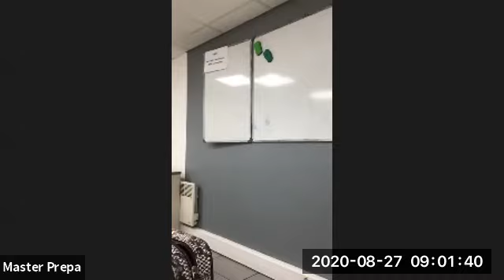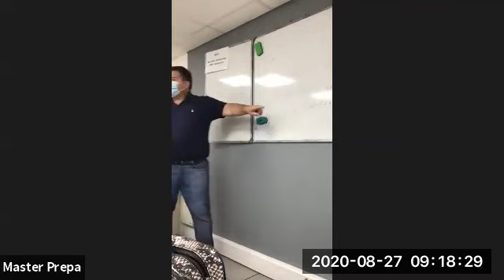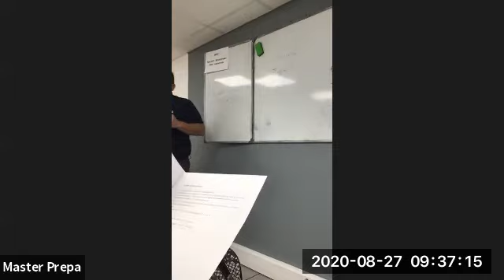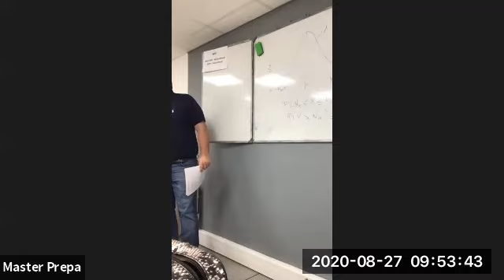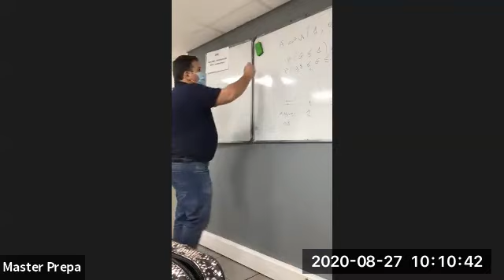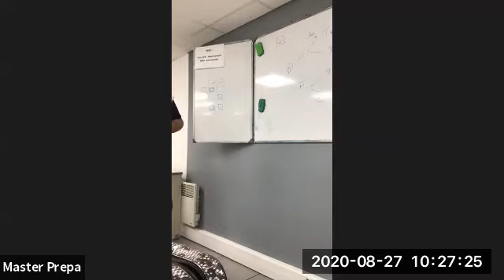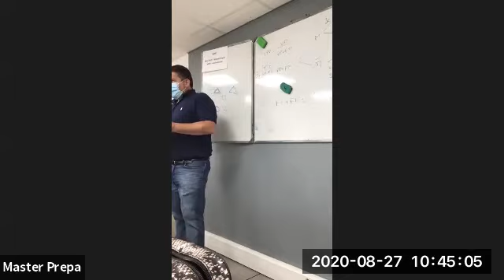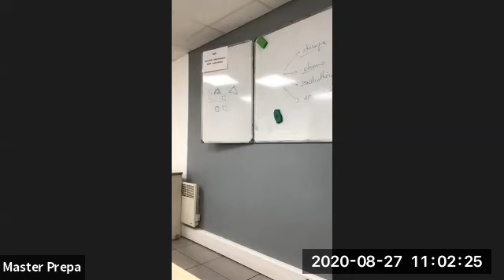COURS N°4 UE4 MATHEMATIQUES FERNANDEZ JULIEN PRE RENTREE